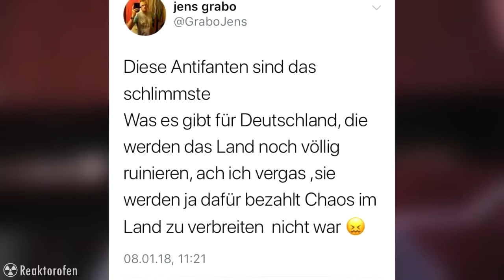Maske im Brennpunkt S04 E03 Jens Grabo